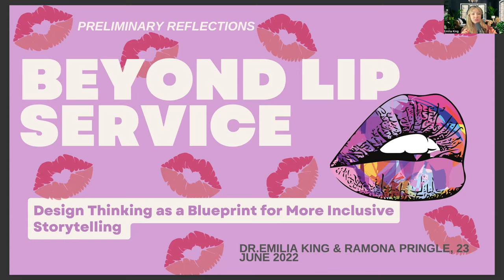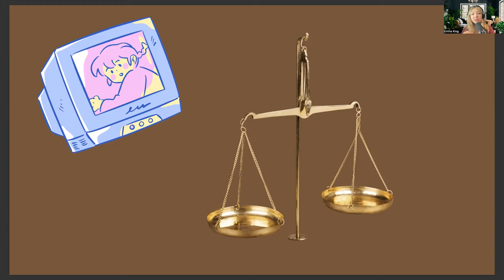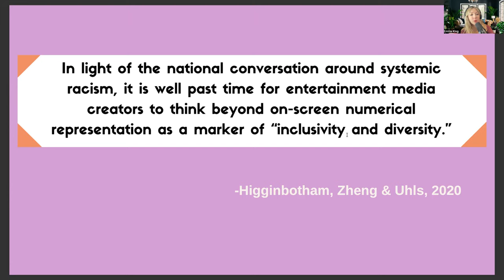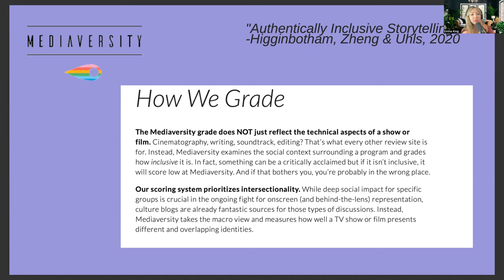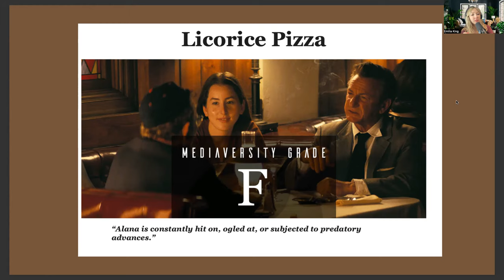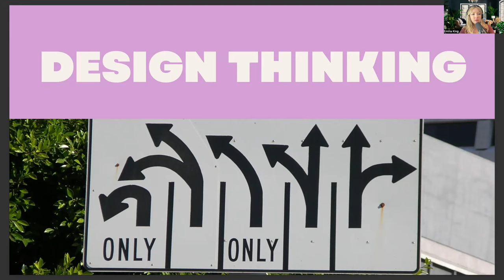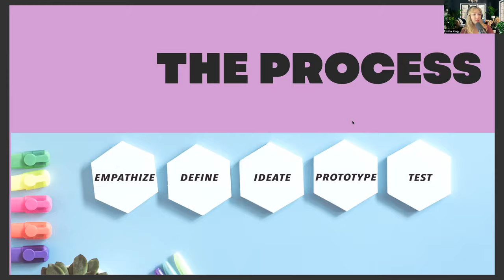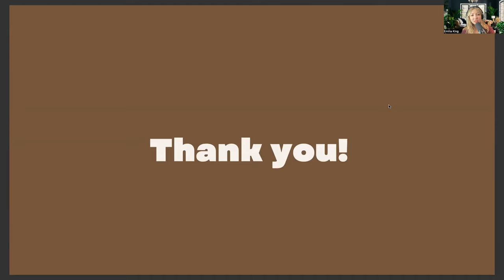Beyond Lip Service | Emilia King, Ontario Tech Uni & Ramona Pringle, Toronto Met Uni, Canada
Beyond Lip Service: Design Thinking as a Blueprint for More Inclusive Storytelling | Dr. Emilia King, Ontario Tech University & Ass. Prof Ramona Pringle, Toronto Metropolitan University, Canada

Although Web 2.0 has enabled audiences to have more control and input into the content they consume than ever before, the underrepresentation and misrepresentation of traditionally marginalized groups including women, people of colour, the LGBTQ2S+ community, those with disabilities, and the Indigenous, continues both on and off-screen across mainstream media. How do we move beyond lip service with a view toward authentically inclusive storytelling? Dominant and existing storytelling tools, templates and models miss the mark. What if we attempted to solve the problem of crappy storytelling by adapting a tool that attempts to solve the problem of crappy design? Join us as we present our preliminary ideas around how we might adapt Design Thinking to storytelling based on our reflection on a decade of storytelling experimentation at Toronto Metropolitan University’s cutting edge Transmedia Zone media innovation incubator.

Dr. Emilia King, Assistant Professor, Communication and Digital Media Studies (CDMS), Ontario Tech University; Executive Director and Co-Founder, Pink Moon Studio Inc.

Ramona Pringle, Associate Professor, RTA School of Media/The Creative School; Director of The Innovation Studio, Toronto Metropolitan University (formerly Ryerson University); technology columnist CBC; creator/storyteller

The Evolution of Story is an annual symposium dedicated to an exploration of the experiential in storytelling, design, technology, marketing, architecture, entertainment, retail, and other fields of practice where the user experience is of paramount importance to creative practitioners. It aims to explore the ways in which story has evolved beyond the linear, the stage and the boundaries of the screen. It will take the lid off new forms of storytelling and offer a snapshot of current practices.